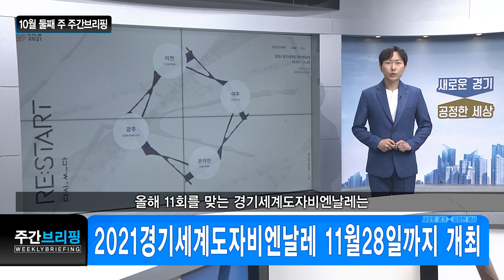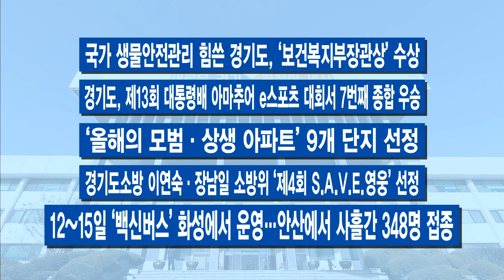100초 주간브리핑 – 10월 둘째 주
10월 둘째 주 경기도의 주요 소식을 간추려 전해드리겠습니다.

1.경기도의회, 청년기본대출·농촌기본소득 ‘통과’
경기도의회에서 청년기본금융과 농촌기본소득 조례안이 통과됐습니다.
청년기본금융 지원 조례안은 도내 만 25~34세 청년을 대상으로 1인당 500만 원까지 빌려주는 기본대출과 일정 금액을 저축하면 장려금을 지급하는 기본저축사업 내용을 담고 있습니다.
농촌기본소득 시범사업 조례안은 도내 1개 면을 선정해 주민 4천여 명에게 직업이나 소득 상관없이 1인당 월 15만 원을 지역화폐로 지급하는 겁니다.

2.경기도 3차 재난기본소득 오프라인 신청 접수 시작
경기도 3차 재난기본소득 오프라인 신청 접수가 시작됐습니다.
정부의 상생국민지원금 지급대상에서 제외된 도민 253만여 명에게 1인당 25만 원씩 지급하는 건데요.
10월29일까지 신분증을 갖고 읍면동 행정복지센터를 방문하면 지역화폐로 받거나 기존 카드에 충전할 수 있습니다.

3.‘오픈마켓 공정표준계약서’ 제작
경기도가 오픈마켓분야 공정표준계약서를 만들었습니다.
온라인에서 자유롭게 상품을 거래하는 오픈마켓의 판매자 약관에서 불공정한 점들을 포착한 건데요.
오픈마켓 중개분야의 거래 기준이 될 수 있는 공정표준계약서를 사업자들에게 적극 권장할 예정입니다.

4.2021경기세계도자비엔날레 11월28일까지 개최
2021 경기세계도자비엔날레가 오는 11월28일까지 열립니다.
올해 11회를 맞는 경기세계도자비엔날레는 코로나19로 지친 관람객들을 위해 관람료를 받지 않는데요.
이천 경기도자미술관과 여주 경기생활도자미술관, 광주 경기도자박물관 일대와 온라인에서 동시에 열려 도자예술의 향연을 즐길 수 있습니다.

주간브리핑 마치겠습니다. 시청해주신 여러분 고맙습니다.

-‘경기도공유경제포럼’ 개최
-가정폭력·성폭력 공동대응팀 부천·하남시에서 운영
-‘장애인가족 문화공감 대축제’ 개최…온라인 비대면 방식 진행
-경기도, 환경부·서울시·인천시와 손잡고 한강 쓰레기 줄인다
-소화전 근처 주차하면 내비에 ‘주정차 금지구역’ 안내

-국가 생물안전관리 힘쓴 경기도, ‘보건복지부장관상’ 수상
-경기도, 제13회 대통령배 아마추어 e스포츠 대회서 7번째 종합 우승
-‘올해의 모범․상생 아파트’ 9개 단지 선정
-경기도소방 이연숙‧장남일 소방위 ‘제4회 S.A.V.E.영웅’ 선정
-12~15일 ‘백신버스’ 화성에서 운영…안산에서 사흘간 348명 접종